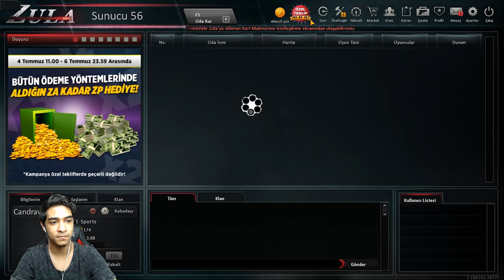AYLARDIR İSTEDİGİM M468 QUANTUM ÇIKARTTIM SONUNDA VANDETTA'DAN DAHA İYİ l ZULA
Selamlar arkadaşlar canlı yayıda izleyenler bilir aylardır bekledigim sonunda çıktı umarım videomu begenirsiniz.